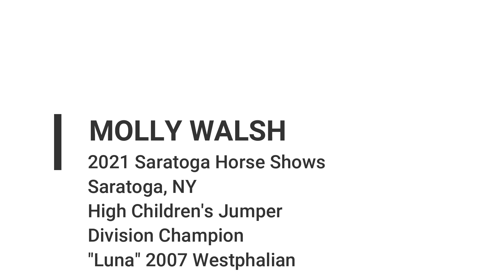2021 High Children's Jumper